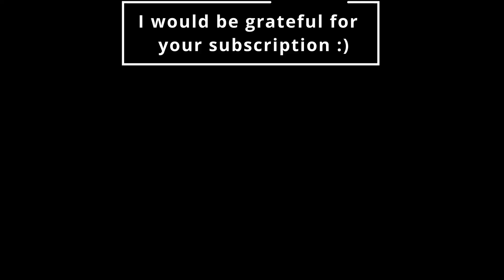Half-Stitchless SD card wallet - PDF leather pattern by Woolenpaw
Dimensions: 3.5 inches by 2.75  inches. (9.5cm / 7cm)
Holds one SD card, 10 cards, a key and several bills.

Friends, join my Facebook group  !!!
And there i will try to please you with new pattern designs, free patterns, discounts, etc.